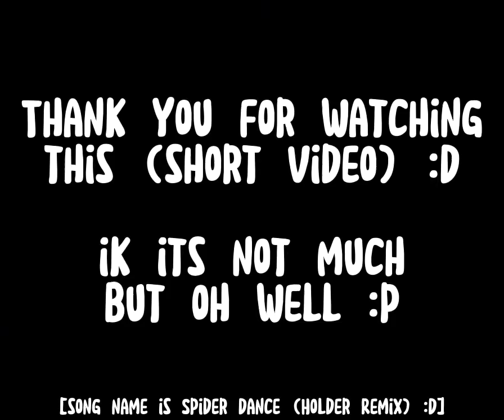MHA/BNHA memes that made me giggle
kinda a sh!tpost, but ah well. I just wanted to share some meme's that i had saved lmao

(none of these are mine btw! i just found them on the internet at different times, and saved them. and then ofc made this video but not the point lmao  -^-)